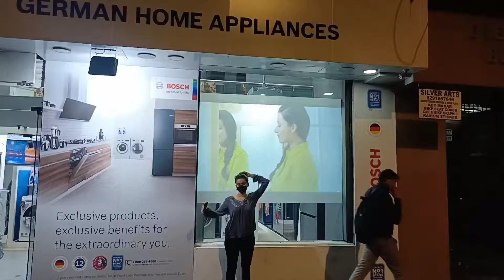Video Digital Sinage Solution for Retail Show room to attract Walk-in Customer.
let's see the product details:
Digital signage solution
The EB-800F is a bright and scalable ultra-short-throw display solution that brings Epson innovation to signage applications.

Overview
Tech Specs
Accessories
Need Support?
EB-800F
This laser display solution brings informative signage to life and produces scalable projections of up to 130 inches. It brings a fresh dimension to signage with borderless images and projection onto ultra-wide surfaces, including glass and curved walls. The EB-800F features Full HD 1080p image quality and delivers powerful and informative displays for retail, hospitality and visitor attractions.

Innovative and cost effective
Epson's advanced laser technology is robust and reliable, providing a fit-and-forget digital signage solution. It offers bright and vivid colours in a cost-effective solution that's capable of large display sizes.

Large and scalable images
The EB-800F enables scalable display sizes of up to 130 inches, in Full HD resolution with 5,000 lumen brightness and 3LCD technology for bright colours and high display quality even in bright spaces.

Versatile and easy to install
This sleek, stylish and bright display solution offers the flexibility to fulfil the most exacting brief, and the versatility to work in tight spaces. It can be mounted on the wall, ceiling, floor, or even hidden away to create added mystery. Its ultra-short-throw design enables projection of large images from a short distance. A black version is also available.

Flexible playback options
Content can be played directly from a USB stick, including: playlists, videos, and signage content using the built-in content playback feature and Epson Projector Content Manager software. Users can benefit from multi-projector and daisy-chain support for built-in edge blending, or illuminate an entire wall with one huge image. Also, the split screen feature allows users to connect multiple input sources to display different content sources simultaneously.

Overview
Tech Specs
Accessories
Need Support?

Key Features
Ultra-short-throw signage projector: Compact, unobtrusive design.
Up to 130-inch display: Full HD resolution, 5,000 lumen brightness and 3LCD technology
Fit and forget reliability: Low maintenance laser projector with a 5 year warranty
Easy installation: 360 degree rotation with portrait projection support

2) Smart Glass:
EDGE GLASS
A Smart – Switchable Film that transforms an ordinary Glass Window or a Partition into Smart Glass with controllable transparency.
Living Innovation
Discover the world of smart living.

The philosophy of Edge glass is to provide innovative glass solutions for its clients to make a safe and smart living environment.

Edgeglass offers you cutting-edge smart glass technology, an exclusive brand produced and tailored for consumer’s commercial or personal use. Edgeglass strives to enrich consumers lives by optimising glass function and guaranteeing maximum benefit. The solution to current the limitations of traditional glass, is our multi-functional smart glass technology Edgeglass.

3) Sound system:
Ceiling Speakers
Elegant, low profile rimless ceiling speaker with clear, highly intelligible sound. Low profile appearance ideally suited for high-end offices, restaurants, bars, malls etc.

12.7 cm (5”) Full Range Speaker with power taps of 8/4/2W.
8 Watts continuous power handling capacity
Easy mounting with spring loaded wing clamps.

or
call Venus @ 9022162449